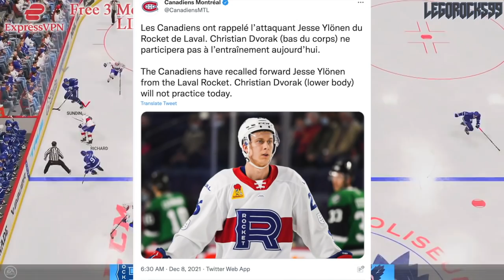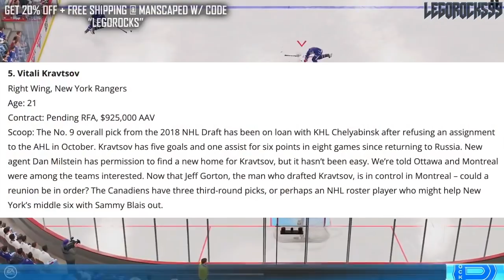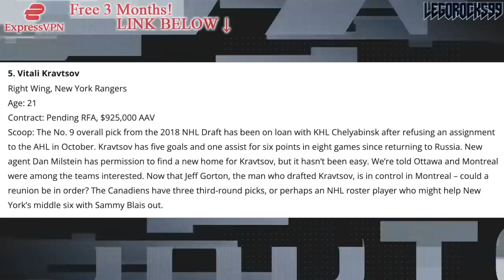Vitali Kravtsov To Habs MORE LIKELY Now? Montreal Canadiens, New York Rangers Trade Rumours & News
Let's go over New York Rangers property Vitali Kravtsov, and whether or not a trade to the Montreal Canadiens is more likely now that Jeff Gorton is at the helm of the Habs.

The 2021 NHL Draft 1st Round went as follows:

1st) Buffalo Sabres, Owen Power
2nd) Seattle Kraken, Matty Beniers
3rd) Anaheim Ducks, Mason McTavish
4th) New Jersey Devils, Luke Hughes
5th) Columbus Blue Jackets, Kent Johnson
6th) Detroit Red Wings, Simon Edvinsson
7th) San Jose Sharks, William Eklund
8th) Los Angeles Kings, Brandt Clarke
9th) Arizona Coyotes (from Vancouver Canucks), Dylan Guenther
10th) Ottawa Senators, Tyler Boucher
11th) Arizona Coyotes, FORFEITED
12th) Columbus Blue Jackets (from Chicago Blackhawks), Cole Sillinger
13th) Calgary Flames, Matthew Coronato
14th) Buffalo Sabres (from Philadelphia Flyers), Isak Rosén
15th) Detroit Red Wings (from Dallas Stars), Sebastian Cossa
16th) New York Rangers, Brennan Othmann
17th) St. Louis Blues, Zachary Bolduc
18th) Winnipeg Jets, Chaz Lucius
19th) Nashville Predators, Fedor Svechkov
20th) Minnesota Wild (from Edmonton Oilers), Jesper Wallstedt
21st) Boston Bruins, Fabian Lysell
22nd) Edmonton Oilers (from Minnesota Wild), Xavier Bourgault
23rd) Dallas Stars (from Washington Capitals via Detroit Red Wings), Wyatt Johnson
24th) Florida Panthers, Mackie Samoskevich
25th) Columbus Blue Jackets (from Toronto Maple Leafs), Corson Ceulemans
26th) Minnesota Wild (from Pittsburgh Penguins), Carson Lambos
27th) Nashville Predators (from Carolina Hurricanes), Zachary L’Heureux
28th) Colorado Avalanche, Oskar Olausson
29th) New Jersey Devils (from New York Islanders), Chase Stillman
30th) Vegas Golden Knights, Zach Dean
31st) Montreal Canadiens, Logan Mailloux
32nd) Chicago Blackhawks (from Tampa Bay Lightning via Columbus Blue Jackets), Nolan Allan

Vitali Kravtsov was one of the top NHL prospects at the 2018 NHL Entry Draft.

1st - Buffalo Sabres, Rasmus Dahlin
2nd - Carolina Hurricanes, Andrei Svechnikov
3rd - Montreal Canadiens, Jesperi Kotkaniemi
4th - Ottawa Senators, Brady Tkachuk
5th - Arizona Coyotes, Barrett Hayton
6th - Detroit Red Wings, Filip Zadina
7th - Vancouver Canucks, Quinn Hughes
8th - Chicago Blackhawks, Adam Boqvist
9th - New York Rangers, Vitali Kravtsov
10th - Edmonton Oilers, Evan Bouchard
11th - New York Islanders, Oliver Wahlstrom
12th - New York Islanders (from Calgary Flames), Noah Dobson
13th - Dallas Stars, Ty Dellandrea
14th - Philadelphia Flyers (from St. Louis Blues), Joel Farabee
15th - Florida Panthers, Grigori Denisenko
16th - Colorado Avalanche, Martin Kaut
17th - New Jersey Devils, Ty Smith
18th - Columbus Blue Jackets, Liam Foudy
19th - Philadelphia Flyers, Jay O’Brien
20th - Los Angeles Kings, Rasmus Kupari
21st - San Jose Sharks, Ryan Merkley
22nd - New York Rangers (from Pittsburgh Penguins via Ottawa Senators), K’Andre Miller
23rd - Anaheim Ducks, Isac Lundestrom
24th - Minnesota Wild, Filip Johansson
25th - St. Louis Blues (from Toronto Maple Leafs), Dominik Bokk
26th - Ottawa Senators (from Boston Bruins via New York Rangers), Jacob Bernard-Docker
27th - Chicago Blackhawks (from Nashville Predators), Nicolas Beaudin
28th - New York Rangers (from Tampa Bay Lightning), Nils Lundkvist
29th - Toronto Maple Leafs (from Winnipeg Jets via St. Louis Blues), Rasmus Sandin
30th - Detroit Red Wings (from Vegas Golden Knights), Joe Veleno
31st - Washington Capitals, Alexander Alexeyev